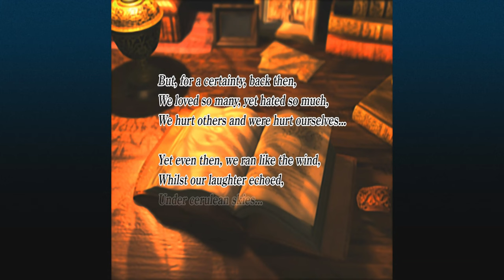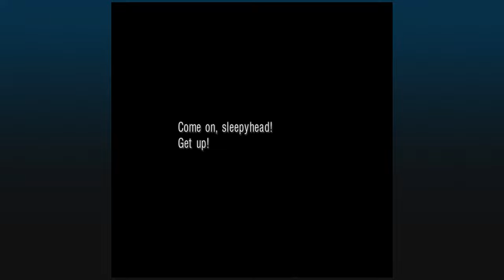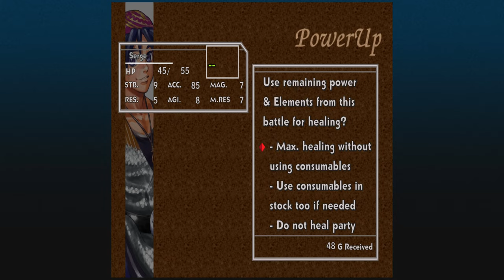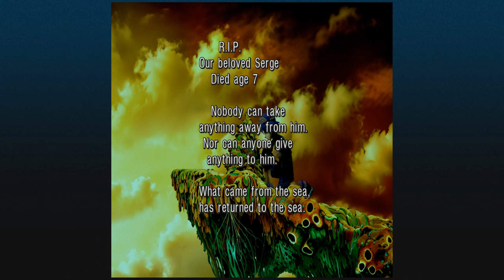Chrono Cross Mods Radical Dreamers Edition PC "The new Zeitgeist HD Background Upscale"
This is a full HD Background upscale project, combining cutting-edge AI and manual artistry. Its been upscaled and hand-touched every background, ensuring top-tier visual quality. After 9 months of dedicated work, this project offers a refreshed, stunning experience that enhances every detail while staying true to the original art. Shout out to the modder GogetaX234.